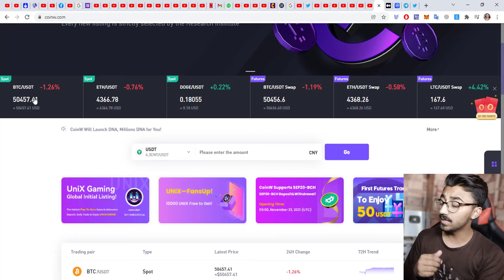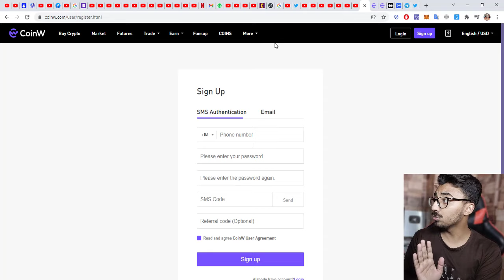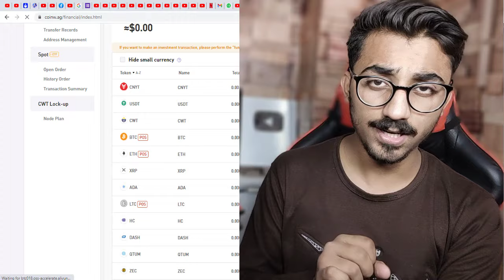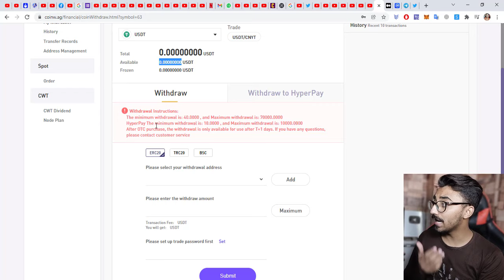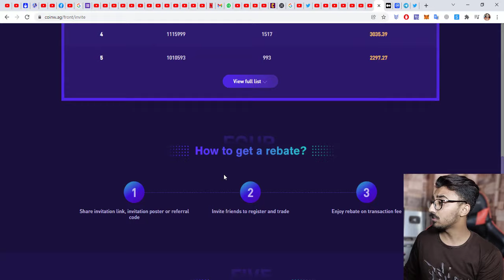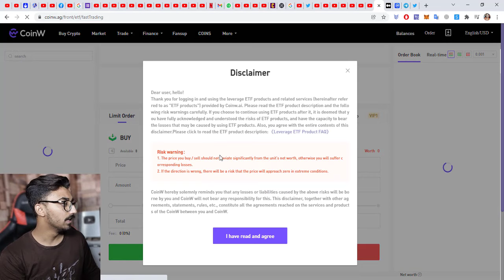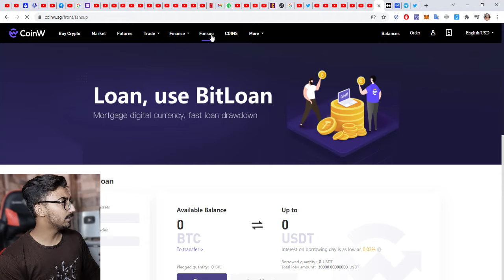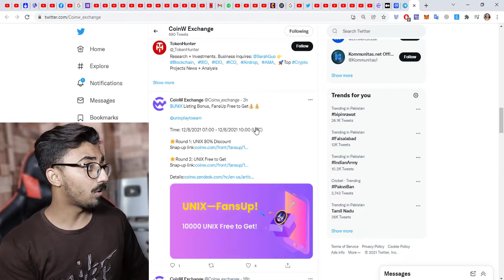CoinW.Com Review | How to Use CoinW Exchange! Beginners Guide 2022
$CoinW Details...